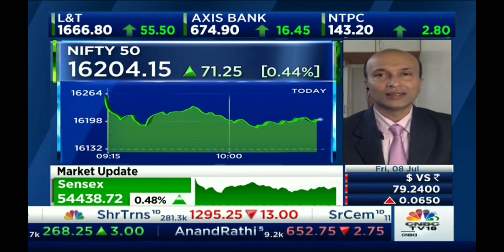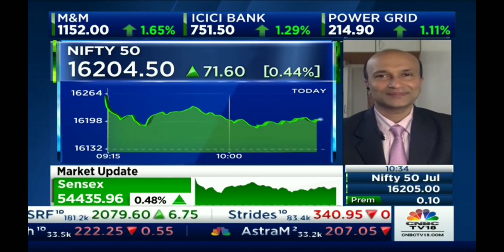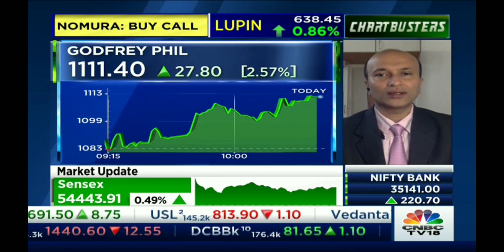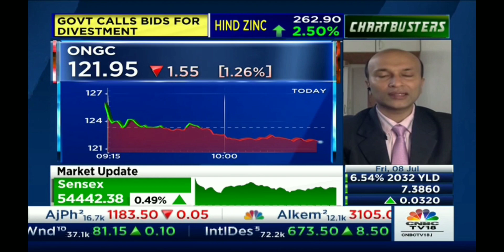Nifty Outlook for the day with 16150 Imp Level and View on L&T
Mentorship on Timing the Markets – Trade along with me for period of 3 Months by practically applying the concepts on Time, Stock selection, Algo creation, Complete hand holding, Option trade setups, risk and money management, right from the very basics to the essence of time.
SEBI “Research Analyst” No: INH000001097